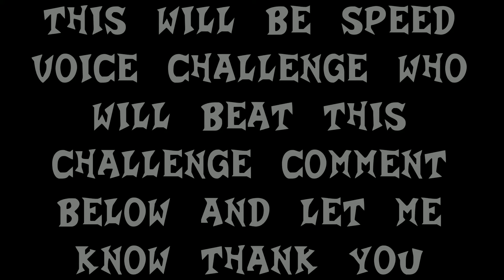Crash Nitro Kart Norm Voice Clips (All Language)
Norm's introduction was in Crash Nitro Kart, as one of Emperor Velo's Intergalactic Champions. He first emerges as Little Norm, sitting on his platform reading a book, much to the playable team's amusement. Velo briefly laughs at him as well, but quickly regains his composure and reminds the team of Norm's skill. Little Norm refuses to race, but reluctantly accepts when Velo yells at him. He floats to the ground and dissolves into two piles of blue goop, which reform to reveal Big Norm alongside Little Norm. Big Norm is excited for the race, and reprimands Little Norm when he still refuses to participate. He then examines the team and doubts their racing abilities.

Norm's home track is Out of Time and when he is racing, his big form lays down circular bubbles to slow his opponent down. His small form lays down square bubbles. In the Game Boy Advance version of the game Norm lays down TNT crates instead.

After the race, Little Norm is devastated by the loss, withdrawing back into his book. Big Norm accepts defeat and congratulates the team for winning. In Team Bandicoot's route, Crunch accepts Big Norm's statement and returns the compliment. In Team Cortex's route, Cortex shouts at Big Norm to go away, calling him a "filthy clown", much to Big Norm's offence. Velo angrily calls the Norms over, and they fuse back together, leaving Little Norm to face Velo alone. Velo expresses his disappointment in Norm's failure and threatens to take Norm's books away as punishment, to his horror.

Quotes
"You can't do that to my little buddy!" [Little Norm getting hit]
"Oh, you are so toast!" [Little Norm getting hit]
"Big Norm to the rescue!" [Little Norm getting hit]
"Oh-ho-ho-ho no, you got nothin'!" [Little Norm getting hit]
"Hang on, little buddy, I'm comin'!" [Little Norm getting hit]
"Nice move, Little Norm!" [Little Norm passing]
"Watch it, Little Norm!" ​​​​​​​[Little Norm passing]
"Bravo, Little Norm! Heh-heh!" ​​​​​​​[Little Norm passing]
"If you hurt my little buddy...!"
"I'm gonna clip your wings, hehehhahaha!"
"Well, this one's faster than we thought!" [Little Norm passed]
"You better not touch one hair on his little head...!" [Little Norm passed]
"Better light the fires, Little Norm!" [Little Norm passed]
"Huh?"
"Go, Norm! Go, Norm!"
"That's it, Little Norm!"
"Now thats what I'm talkin' about!"
"Oh! That's harsh, Little Norm." [Little Norm attacking]
"Hah! Good one, Little Norm!" [Little Norm attacking]
"Stop it, little buddy, you're killin' me!" [Little Norm attacking]
"Heheh, quit it, Little Norm!" [Little Norm attacking]
"Look who finally showed up!" [Being approached]

Information-
I'm Working very hard but I can send more video if I find missing videos to send in my channel.